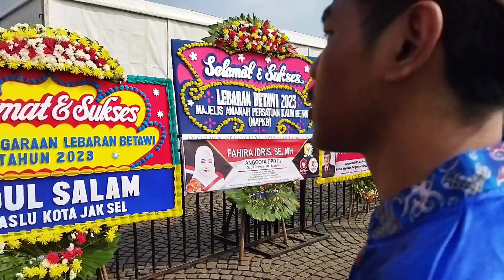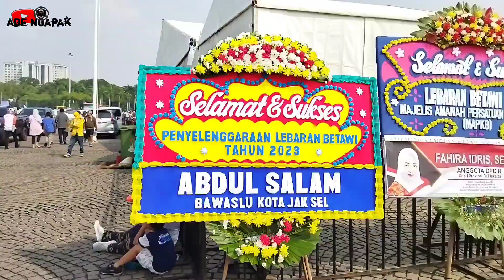Jalanan Arah Monas Macet Ada acara Lebaran Betawi 2023 , Acaranya Meriah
Halo Assalamu'alaikum wr wb
kali ini perjalanan pagi jelang siang ke monas dan jalanan arah kawasan Monas macet parah karena ada lebaran betawi 2023 di monas gimana suasananya tonton aja video nya sampai selesai